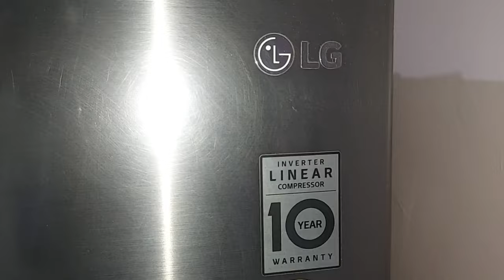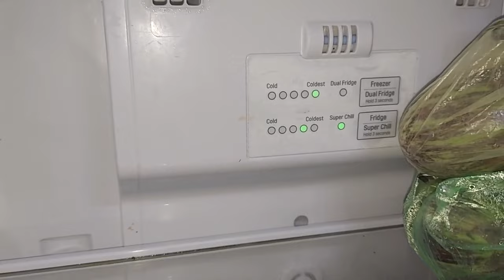how to fix LG convertabal refrigerator issues frizer section#shorts#likeSubscribecomment#khandare777